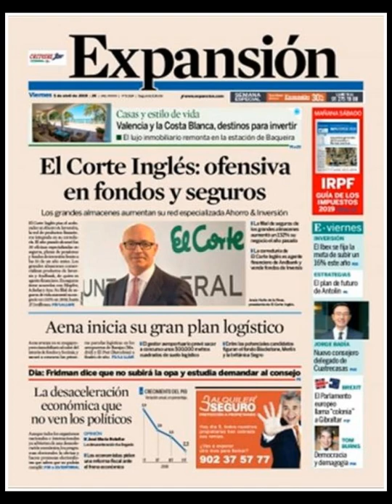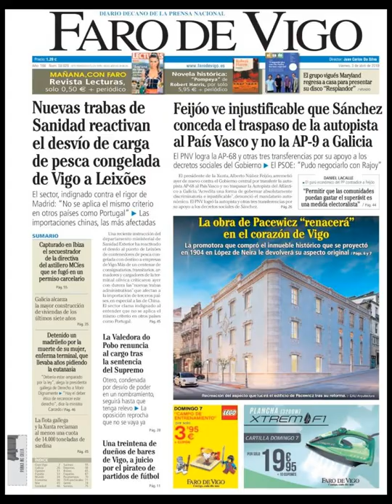Noticias Viernes 5 Abril 2019 Principales Portadas Titulares Diarios Periódicos España Spain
Principales Titulares de Noticias en Portadas Diarios Periódicos Españoles del Viernes 5 de Abril de 2019 ¿Que le Parecio este día?